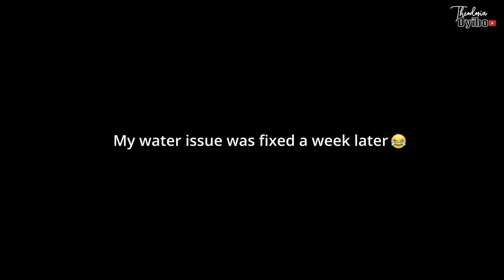I WAS HOMELESS FOR ONE MONTH! | MAURITIUS LIVING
DEE GANG MEMBERS,

FAQs
Age: 30
Camera: Nikon D5600
Lens: Nikon AF-S DX NIKKOR 35mm f/1.8G Lens
Vlogging Camera: Iphone 14 pro